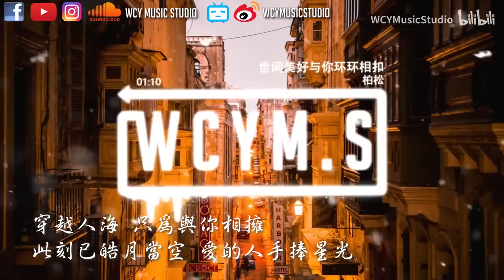柏松 - 世间美好与你环环相扣【動態歌詞/Lyrics Video】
🚫如果您对版权问题有任何疑问，
你可以通过邮件与我们联系，我们将在24小时内回复